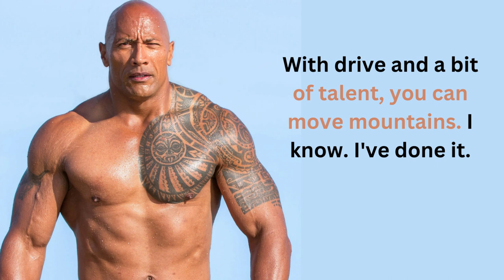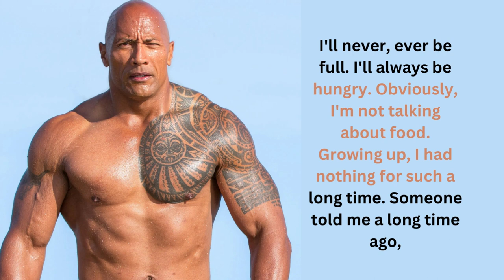Success isn't always about greatness ''THE ROCK'' dwayne johnson motivational quotes